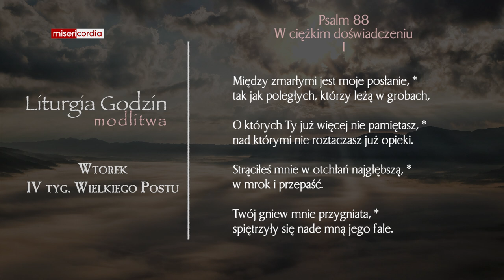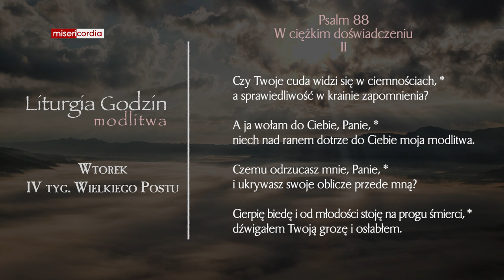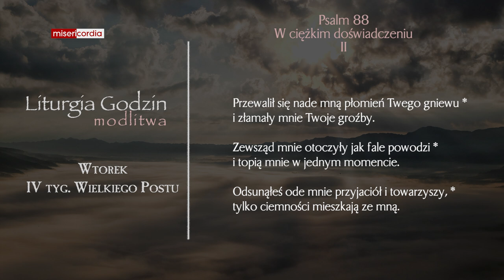Liturgia Godzin | Modlitwa Południowa | Wtorek, IV tyg. Wielkiego Postu